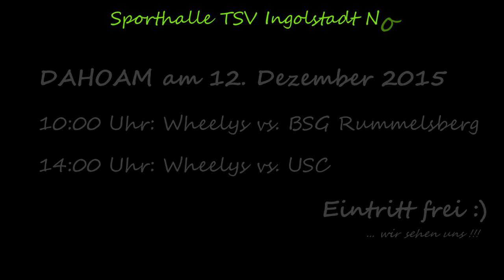Bayernliga: RBB München Iguanas2 vs. Westpark Wheelys Ingolstadt (22.11.2015)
Landesliga Bayern im Rollstuhlbasketball am 22. November 2015 in München

REZZ Secret Tunes - Marilyn Manson - This Is The New Shit (REZZ Remix)